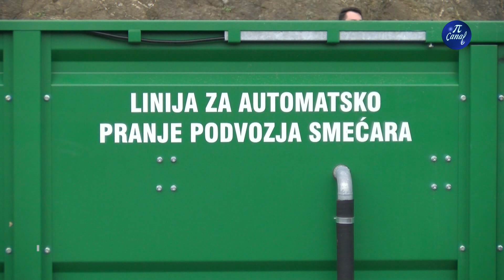Automatska linija za pranje i dezinfekciju kamiona smećara